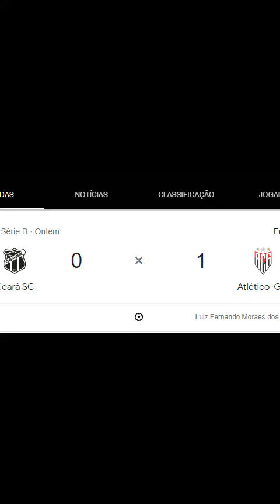Ceará se acabou! Desde agosto o time joga amistoso de luxo! Isso é uma esculhambação muito grande